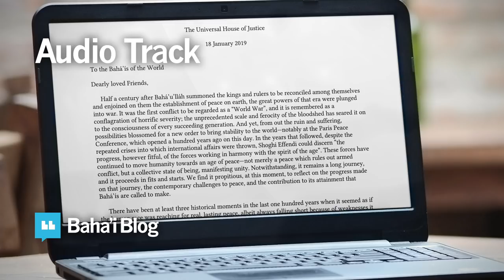Audio Reading: Universal House of Justice Letter on World Peace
Baha’i Blog is happy to provide an audio reading of the 18 January 2019 letter on world peace from the Universal House of Justice.

You can read the message in full or download it from the Universal House of Justice

This letter, worthy of much study and reflection, discusses how the efforts of the Baha'i community contribute towards a prosperous and united future for all humanity.

We hope this audio recording of the message assists you in your study of it. We'd like to convey our heartfelt thanks to Anne Furlong for reading and recording this letter for Baha'i Blog.

Total length: Approximately 22 minutes.